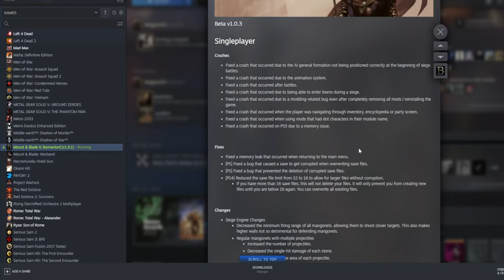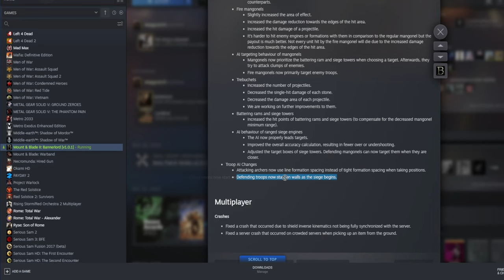Horselords (Eagle Rising) - Mount & Blade II: Bannerlord PT27